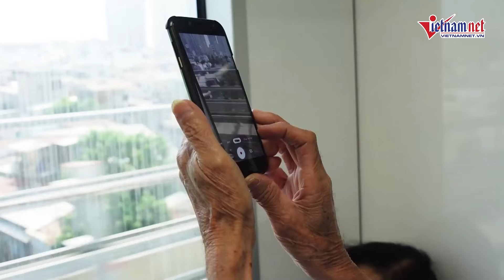Người dân TPHCM hào hứng trải nghiệm tàu Metro số 1 Bến Thành - Suối Tiên | Báo VietNamNet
Ngày 1/2, hàng trăm văn nghệ sĩ, người dân TP.HCM cùng kiều bào Việt Nam từ khắp nơi trên thế giới có chuyến tham quan, trải nghiệm đi tàu Metro số 1 tuyến Bến Thành - Suối Tiên.
Lộ trình tham quan dài gần 20km, bắt đầu từ ga Suối Tiên đến ga Bến Thành và ngược lại. Dịp này có đến 7 chuyến tàu metro được chạy thử nghiệm toàn tuyến, bao gồm 2 đoàn tàu chạy luân phiên, mỗi đoàn có 3 toa, chở khoảng 300 người.